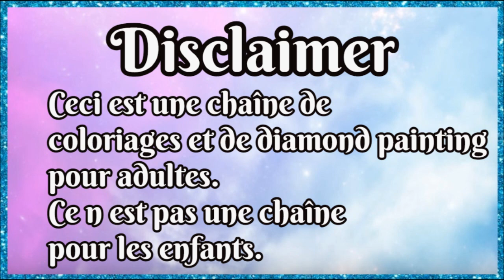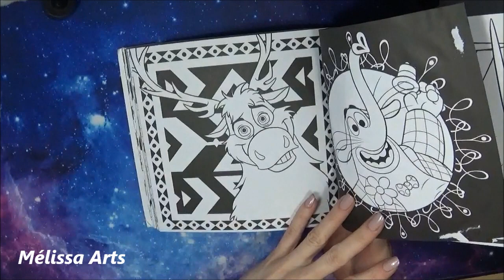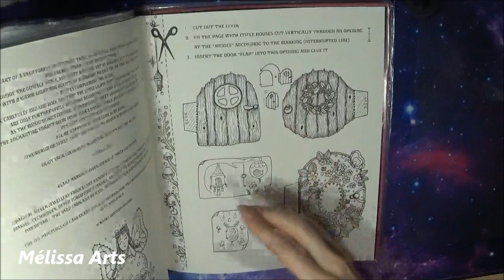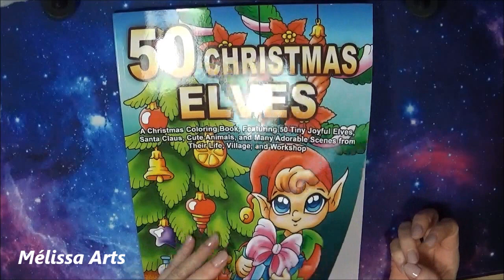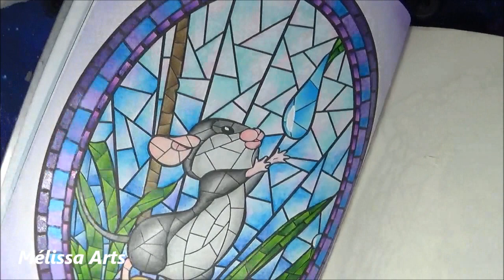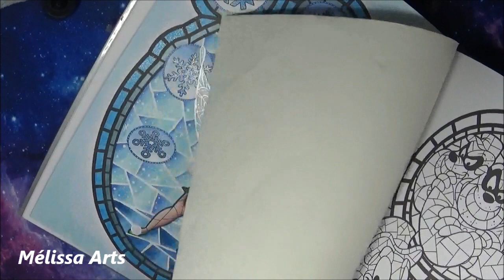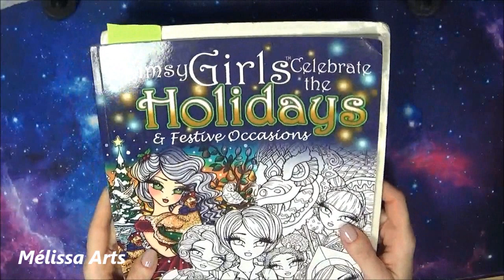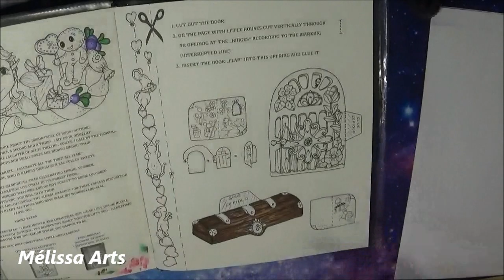Mes coloriages termines Décembre 2021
👉Chaîne de coloriage pour adulte . Adult coloring channel 👈

Ma Wishlist Amazon France ( Pour les Disney Bien sur 😁 )